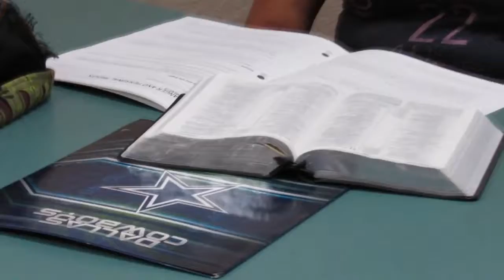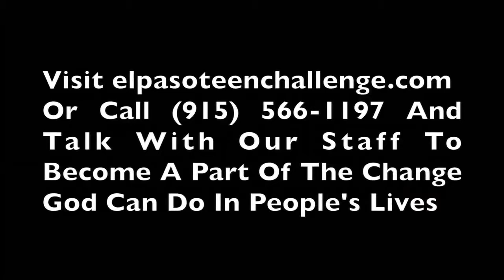"Teen Challenge El Paso" Albert Ibarra (United With Christ-10/24/16)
Albert Ibarra, Betty Aguilar, and Naomi of Teen Challenge share testimonies of what God is doing in Teen Challenge El Paso.